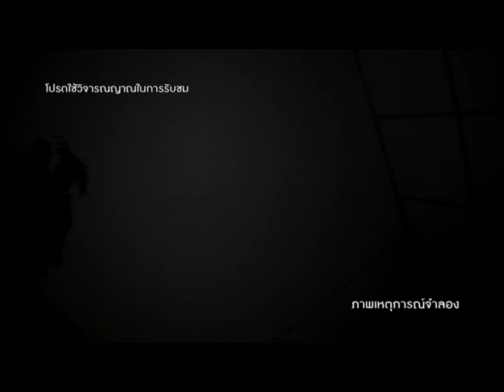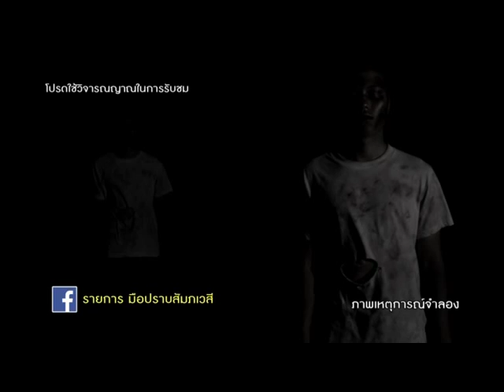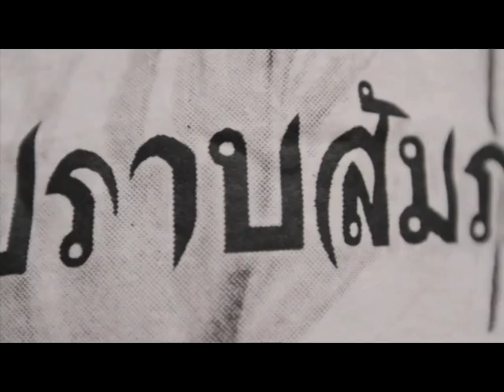รายการมือปราบสัมภเวสี ตอนที่ 81 " ผีบังตา " | 09/04/58 | EP 1/3